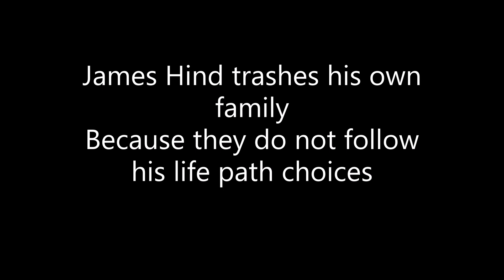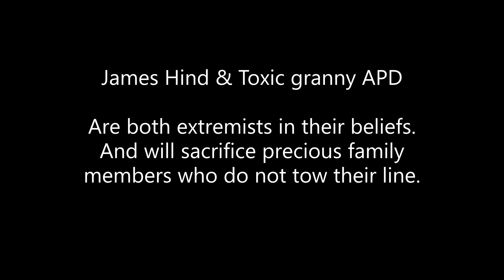James Hind & APD are not so different when it comes to family